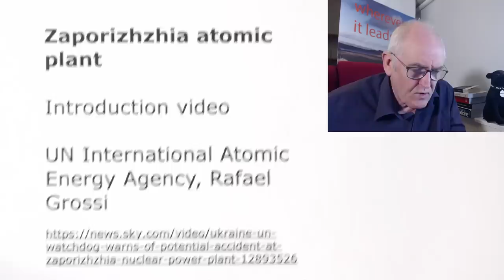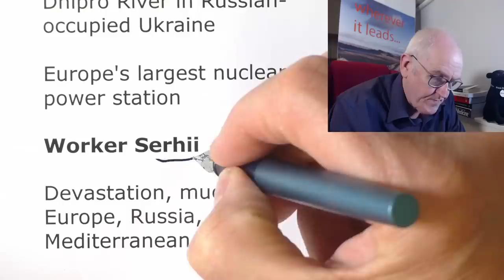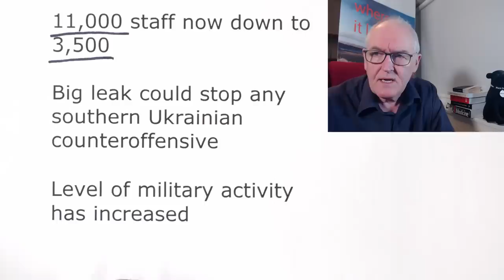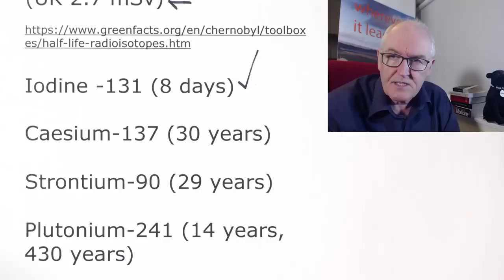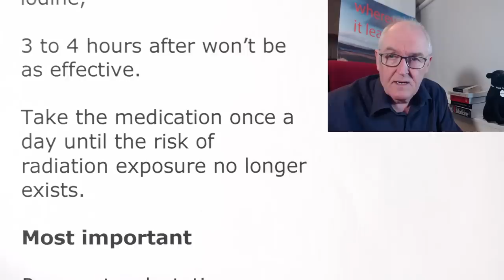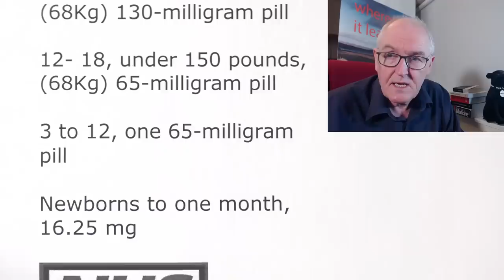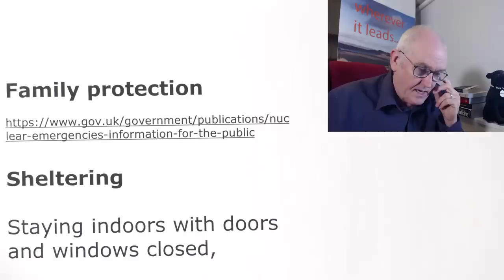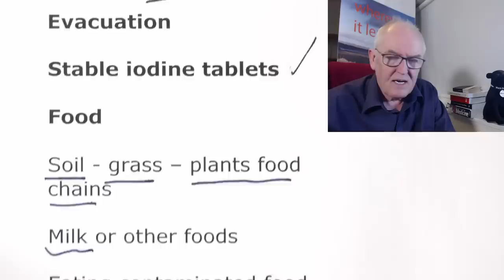European nuclear risk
Zaporizhzhia atomic plant

Introduction video

UN International Atomic Energy Agency, Rafael Grossi

Dnipro River in Russian-occupied Ukraine

Europe's largest nuclear power station

Worker Serhii

Devastation, much of Europe, Russia, Mediterranean

The level of radioactive pollution, and most importantly the area of contamination, will be thousands of square kilometres of land and sea… it would be much, much worse than Fukushima and worse than Chernobyl.

Zaporizhzhia nuclear plant, captured by Russian, March 2022

Shells and rocket hits

Russia targeting power lines

Seven power cuts since March 2022

Back-up generators, poor quality work force

11,000 staff now down to 3,500

Big leak could stop any southern Ukrainian counteroffensive

Level of military activity has increased
Worker Serhii

Ukrainian armed forces will not shell the station

Worker Mykola

Everyone has their own story. And I think the most important thing is not to get into their hands because it's unlikely you will get out and still be the human you were when you went in.

The International Atomic Energy Agency

Calling for area to be demilitarised immediately

Chernobyl 4 reactor 1986

29,400 km2 was contaminated above 180 kBq/m2

530,000 liquidators irradiated, 120 millisieverts (mSv)

Global average annual dose of 2.4 mSv natural background radiation

(UK 2.7 mSv)

Iodine -131 (8 days)

Caesium-137 (30 years)

Strontium-90 (29 years)

Plutonium-241 (14 years, 430 years)

Fissile uranium U-235 isotope (703 million years)

Potassium Iodide for Nuclear Radiation Emergencies

You’ll take potassium iodide before or right after you’re exposed to radioactive iodine,

3 to 4 hours after won’t be as effective.

Take the medication once a day until the risk of radiation exposure no longer exists.

Most important

Pregnant or lactating women

Newborns

Children

Doses of potassium iodide

Adults, 130-milligram pill

12- 18, over 150 pounds, (68Kg) 130-milligram pill

12- 18, under 150 pounds, (68Kg) 65-milligram pill

3 to 12, one 65-milligram pill

Newborns to one month, 16.25 mg

Adults need 140 micrograms (μg) of iodine a day.

Family protection

Sheltering

Staying indoors with doors and windows closed,

degree of protection from breathing in radioactive material,

and dust / fall out

Evacuation

Stable iodine tablets

Food

Soil - grass – plants food chains

Milk or other foods

Eating contaminated food, build up over time